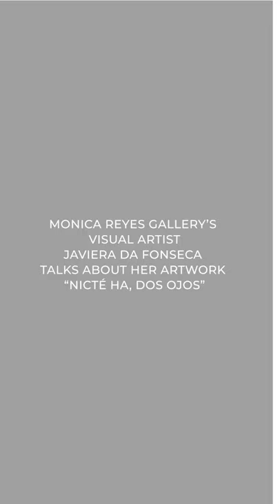Javiera da Fonseca "Nicte-Ha, Dos Ojos"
Video realizado para Papier Contemporary Art Fair Montreal junto a Mónica Reyes Gallery. Junio 2020.